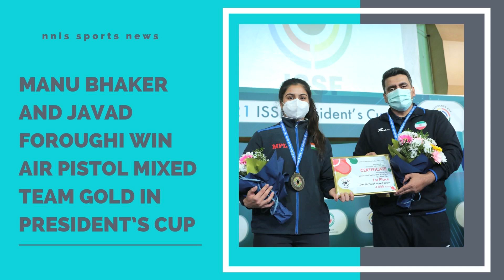Manu Bhaker And Javad Foroughi Win Air Pistol Mixed Team Gold In President’s Cup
India’s woman pistol ace Manu Bhaker and Iran’s reigning Olympic champion Javad Foroughi, won the 10M Air Pistol Mixed Team gold at the on going International Shooting Sport Federation (ISSF) President’s Cup Rifle/Pistol in Wroclaw, Poland. The Indo-Iranian pair got the better of the French-Russian duo of Mathilde Lamolle and Artem Chernousov 16-8 in the gold medal match.